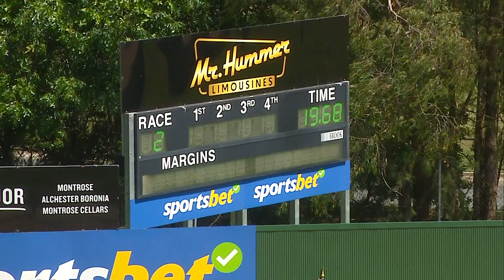HVL FRI 22 NOV 24 R2